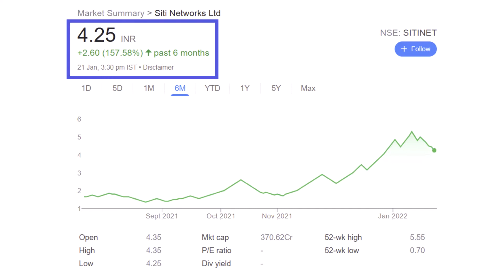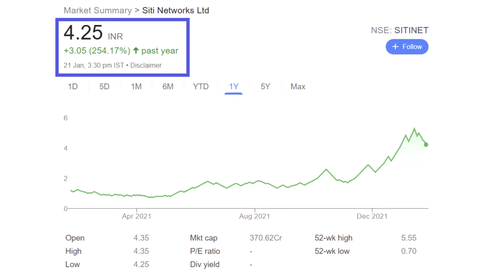Siti Networks Ltd | Multibagger Stock | Latest News on Short Term Target of Siti Networks Ltd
SITI Networks Limited (Formerly known as "SITI Cable Network Limited") is a part of the Essel Group, which is one of India's leading business houses with a diverse portfolio of assets in media, packaging, entertainment, technology-enabled services, infrastructure development and education.

SITI Networks Limited is one of India's largest Multi System Operator (MSO). With 15 digital head ends and a network of more than 33,000 Kms of optical fibre and coaxial cable, it provides its cable services in India's ~580 Locations and adjoining areas, reaching out to over 11.3 million digital customers.

SITI Networks deploys State-of-the-art technology for delivering multiple TV signals to enhance consumer viewing experience. Its product range includes Digital & Analogue Cable Television, Broadband and Local Television Channels. SITI Networks has been providing services in analogue and digital mode, armed with technical capability to provide features like Video on Demand, Pay per View, Over-The-Top content (OTT), Electronic Programming Guide (EPG) and Gaming through a Set Top Box (STB). All products are marketed under SITI brand name.

A Inverted Hammer (Bullish Reversal) display on the daily chart. It shows the Bullish signal and price of this stock is likely to experience upward momentum in coming few days.

It is expected that the price of Siti Networks Ltd stock can go up and achieve its next short term target in the coming few days.

It can be a multibagger in the future.